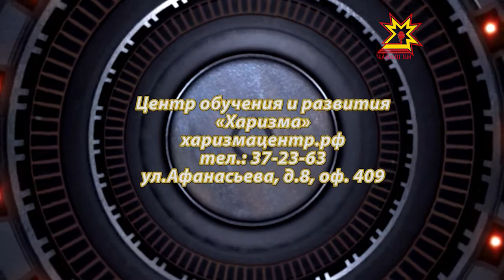НаоБум. Выпуск 05.09.2014